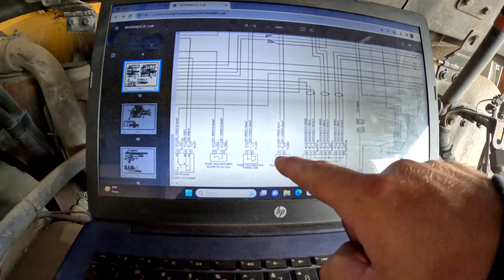I failed completely! They stole everything!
In this video I attempt to start a cat telehandler but didn’t realize what the past owners had done to it.